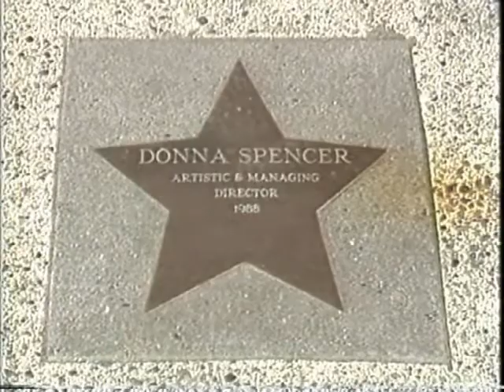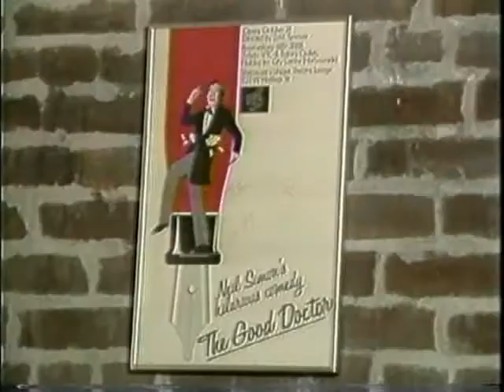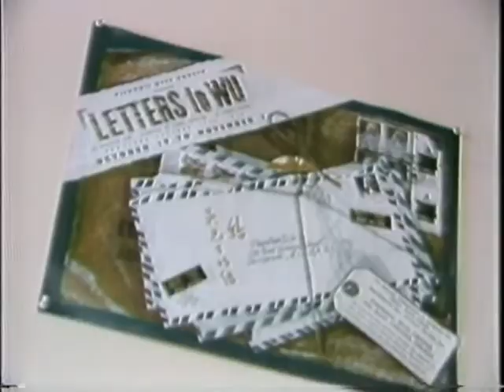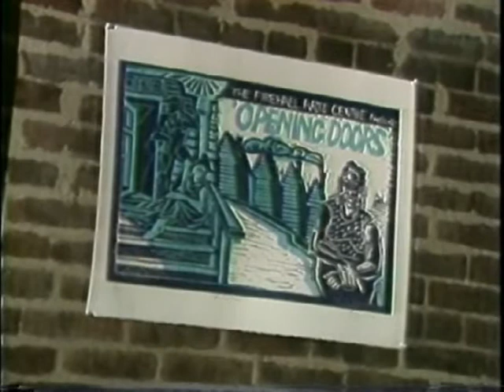Donna Spencer from Woman's Show (1987?)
Date late '80s Women's Show broadcast on Rogers Community Television. Cindy Kalheim, Blair Vallis, Liz Engel, Deborah Angrave, and others involved. One of my first experiences as a Mystic Relations Director. I was in a video trainning program at Firehall then.